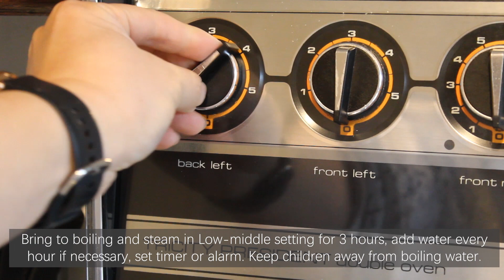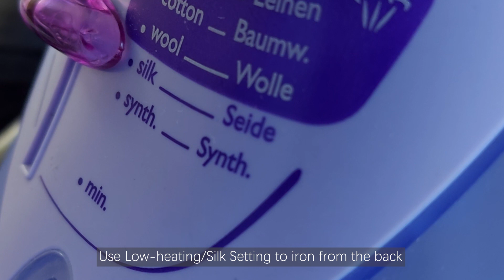Steam at home 02 - 3 Minutes Tutorial - Silk Painting Beginner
The colour fixing process is an important step in silk craft painting; unlike fine art silk painting, craft silk painting is unusually made for wear or close use in everyday life. Therefore it required a solid colour fixing step to ensure the colours remain after wash.
The professional silk steamer takes lots of space and is also expensive to invest for beginners. These 3 minutes tutorials are made for the new silk painters. It is the best way I found out for home studios in years of experience. Rolls allow the colour to be steamed evenly; the folds are neat and acceptable.
Steam your silk painting evenly at a low cost.
(it leaves mild folds but doesn't affect the look, it will go away after a few washes, it will not show if your choose to frame the work from a professional framer shop)

Steam at home 01  - 3 Minutes Tutorial - Silk Painting Beginner

If you like to see more tutorials like this, please leave your message/question in the comment.

If you are looking for inspiration or an exclusive silk gift, here is my Etsy link: